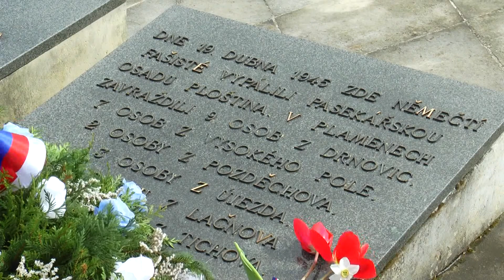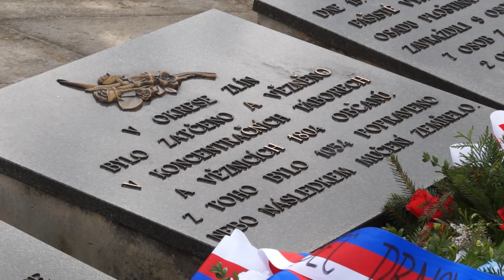Ve Zlínském kraji je 1 309 válečných hrobů a pietních míst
Jejich evidenci vede zlínské hejtmanství a dohlíží také na jejich údržbu.